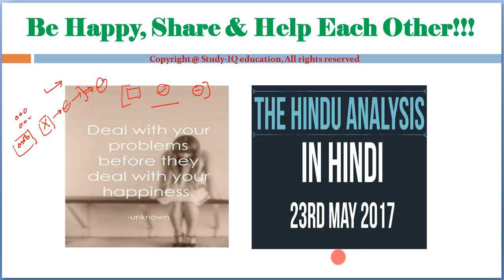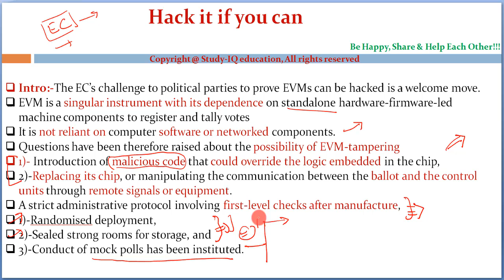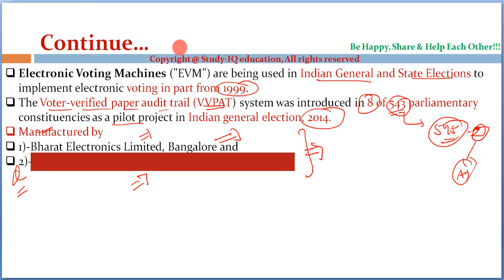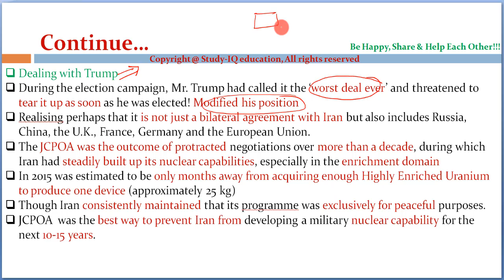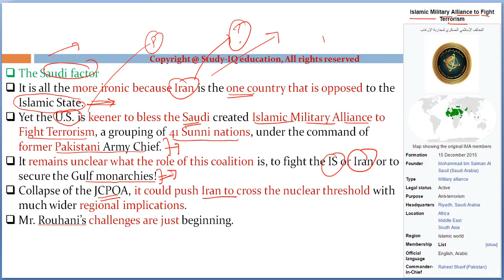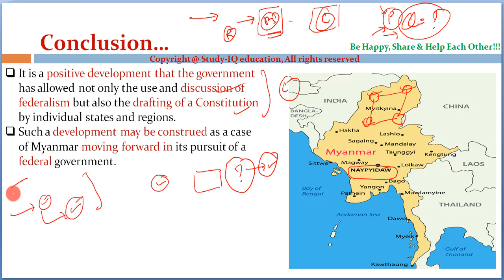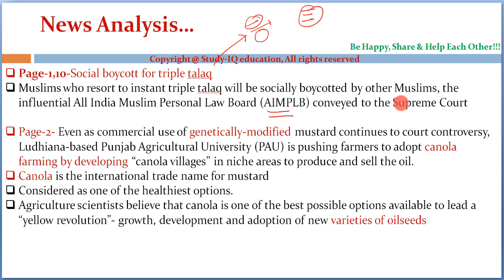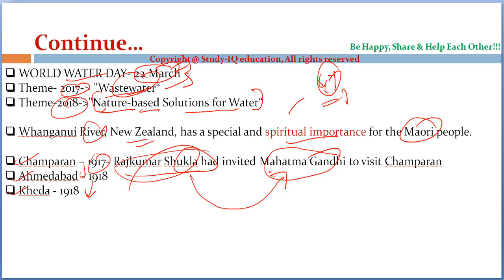23 May 2017-The Hindu Full News Paper Analysis-[Hackathon, Iran vs USA, Green Climate Fund ]